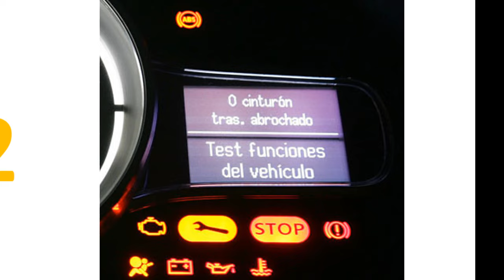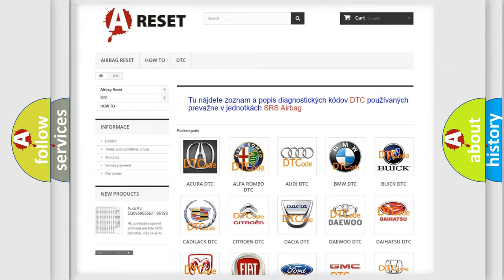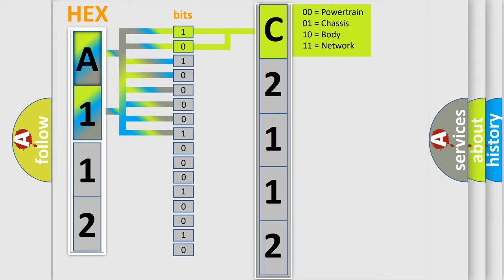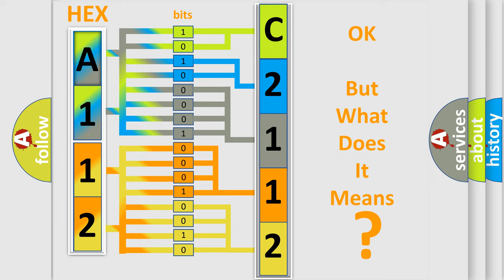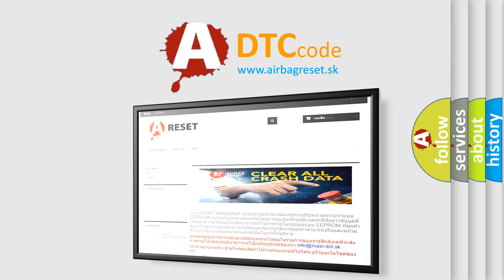DTC Scion C2112-12 Short Explanation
Contents:
0:21 Basic DTC analysis according to OBD2 protocol standard.
1:48 Insight into programming
2:58 A diagnostically understandable description of the Diagnostic Trouble Code
3:05 Basic error definition

Make:
Scion
Code:
C2112 12
Definition:
Manifold Absolute Pressure (MAP) Sensor Circuit Range or Performance Problem
Description:
The difference between the MAP sensor value measured before start-up (immediately after the ignition is turned ON) and the current value is 60 mV or less for at least 5 seconds.The execution time is once per driving cycle.NOTE: Before you troubleshoot,record all freeze data and any on-board snapshot.
Cause:
 Vacuum leaks Poor connections,loose terminals between the MAP sensor and the PCM Faulty MAP sensor Faulty PCM
Failure Type: